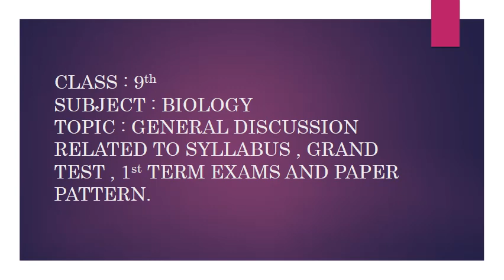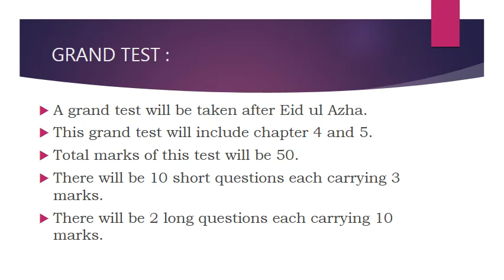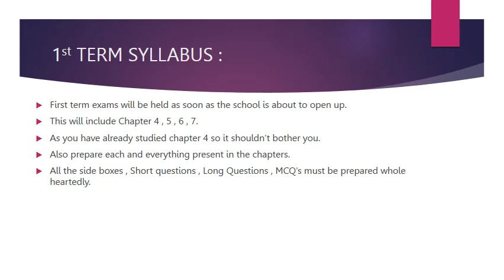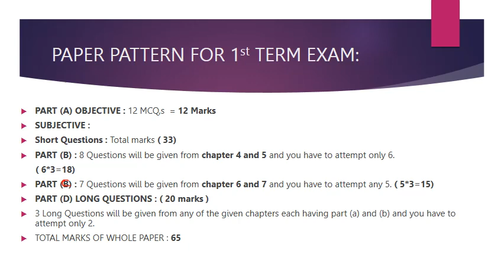CLASS IX BIOLOGY PART 4 CHAPTER 7